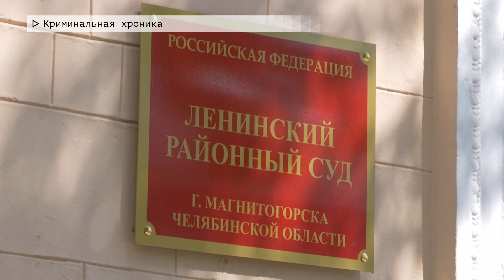Время местное. Эфир: 26-06-2024 - Криминальная хроника